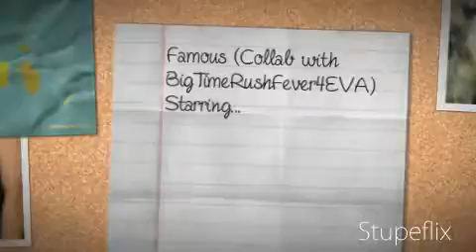Famous (Collab with BigTimeRushFever4EVA) ep. 6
Girls: *sing Then sing ... (as they do when they sing with BTR)*
-end of singing-
Girls: so what?
Griffin: GOOD!!! *smile*
All: yess!!
sorry but i I have to go to bed :)
you continue
thanks :D